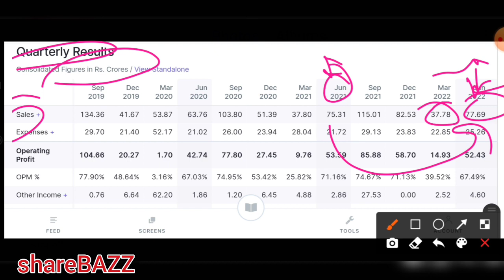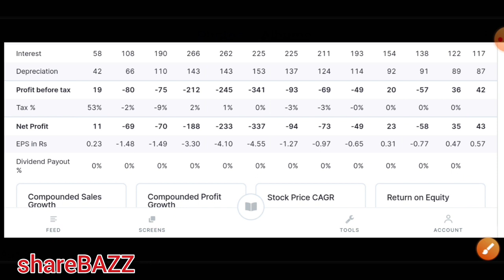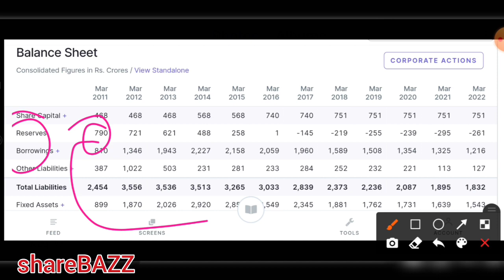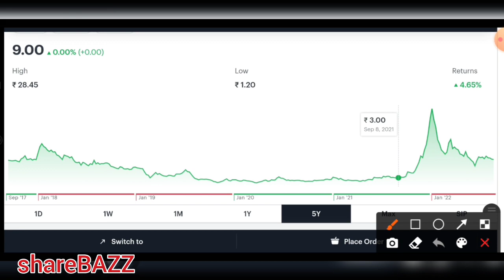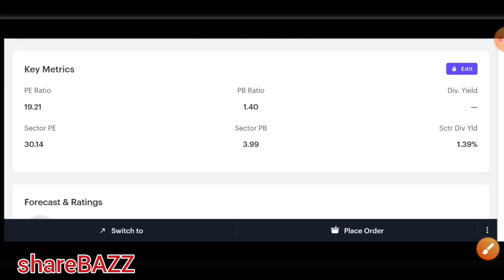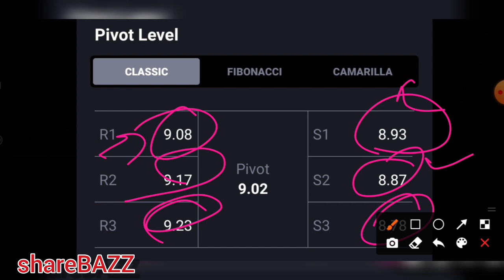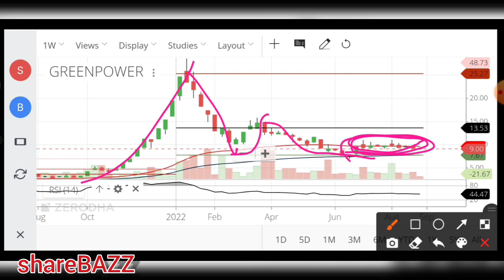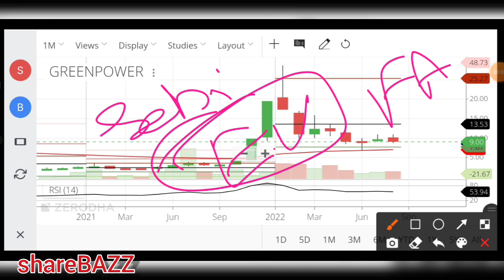orient green power latest news, green power share latest news,penny stocks to buy now india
Video description :
In this video we will discuss the latest news , fundamentals, target , pros and cons of the orient green

penny stocks,
penny stock can make you a millionaire in 2022,
2022 k penny stocks,
penny stock video,
penny stocks 1 to 5 rs,

new penny stocks in share market 2022